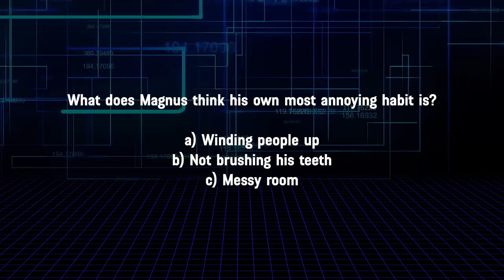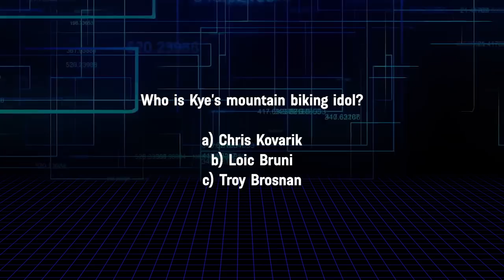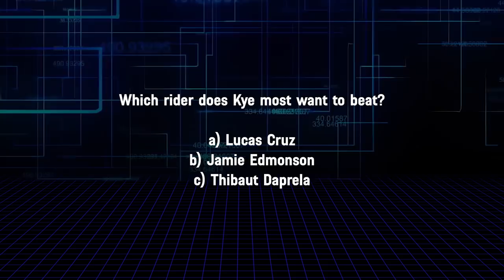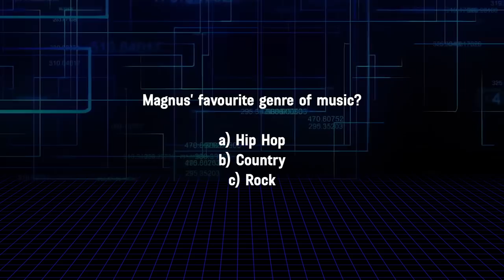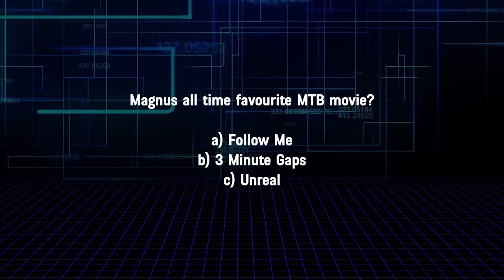Team Mates - Episode 1, Magnus Manson & Kye A'Hern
First episode in our new series "Team Mates" with Magnus and Kye... Which one of our two young guns will win this important face off?

Revolution Void - How Exciting
Kidkanevil DZA - Nuff Stickers